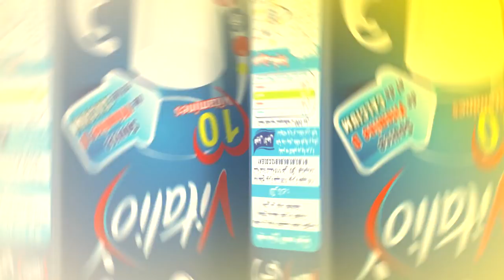اعلان مع عمو يزيد الخاصة بالاجئين 16 جانفي -Annonce Amou Yazid Journée des refugiés du mardi 16 01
اعلان مع عمو يزيد الخاصة باليوم العالمي للاجئين 16 جانفي
  Annonce Emission Maa Amou Yazid speciale Journée internationale des refugiés du mardi 16 01